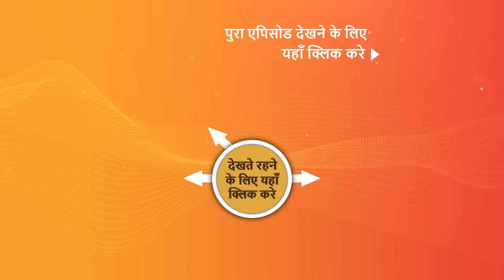NEW! Dhruv Tara - Samay Sadi Se Pare - EP 3 - 1 Mar 2023 - Teaser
Episode 3: Tara Ki Agni Pariskha
Prince Mahaveer Singh's health deteriorates and Tara Priya is unable to find a cure for the problem. She prays to Lord Krishna to help her and get her a cure for Mahaveer's sickness. Maharani Kanupriya sends for her and tells her the only way to save Mahaveer Singh. The word of Tara meeting with her mother travelled fast and reaches Samrat Singh. It is not allowed to meet Kanupriya as she is serving sentence for visiting the Navrang garden. Maharani Kanupriya tells Tara Priya that they don't have the kind of technology to save Mahaveer but time travel can help them to get the cure in the 21st century.